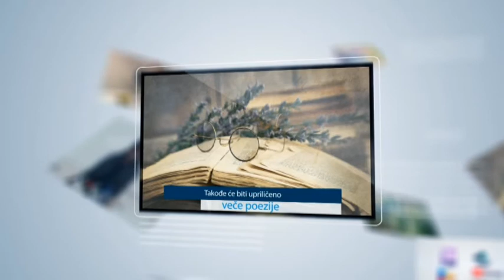Manifestacija "Usreći svoju dušu" Dvorana Pendik, 1.april u 19:30h, nakon akšam namaza.